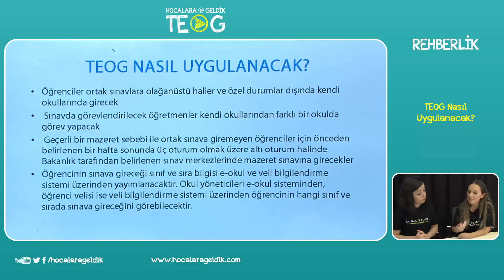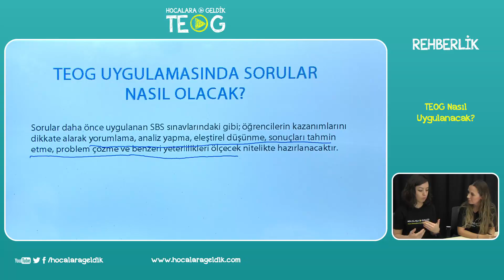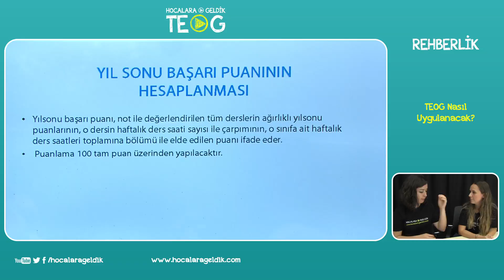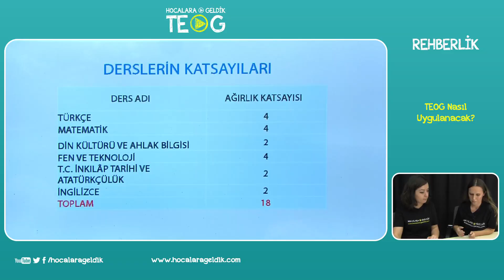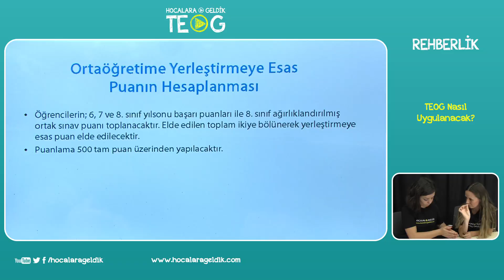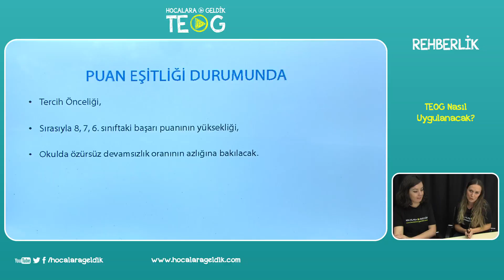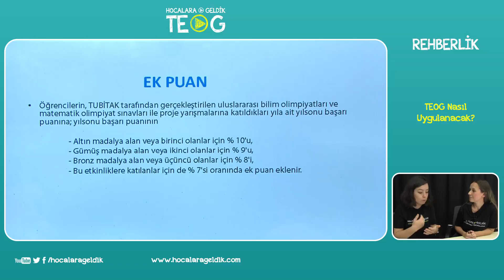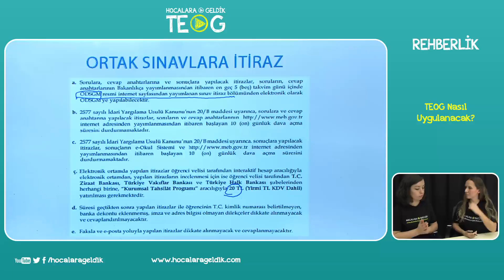TEOG Nasıl Uygulanacak?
TEOG NEDİR? NE ZAMAN VE NASIL UYGULANIR? ( REHBERLİK)
Hocalara Geldik TEOG kanalımızın birincil amacı öğrencinin maksimum fayda sağlayacağı ücretsiz ve kaliteli video içeriğe ulaşmasıdır.

Tüm içerikler ve üretim profesyonel bir şekilde tamamen kendi imkanlarımız dahilinde  hazırlamaktadır.